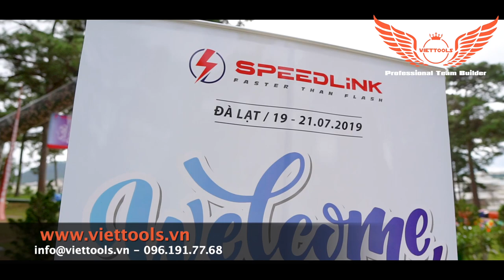Speedlink Company trip 2019/ full clip Team và GalaNight/viettools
Với Thái Độ Làm việc Chuyên Nghiệp-Trách Nhiệm và Tận tâm ViettoolsProfessionalTour luôn cam kết đem lại giá trị thực và truyền tải giá trị cốt lõi và cảm hứng cho doanh nghiệp đồng hành. SPEEDLINK Company Trip 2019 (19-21/07/2019) Tại Đà Lạt

Nhà Tổ Chức Teambuilding chuyên nghiệp Hàng Đầu Việt Nam
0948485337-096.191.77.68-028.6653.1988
276/17 Thống Nhất -F16 Quận gò Vấp
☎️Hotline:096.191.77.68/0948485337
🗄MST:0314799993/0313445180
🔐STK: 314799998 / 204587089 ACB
💎 Địa chỉ: 294/51-53-61 (liền kề )Thống Nhất-F16 - Gò Vấp - HCM
💸Fanpage: Chuyên cung cấp và cho thuê